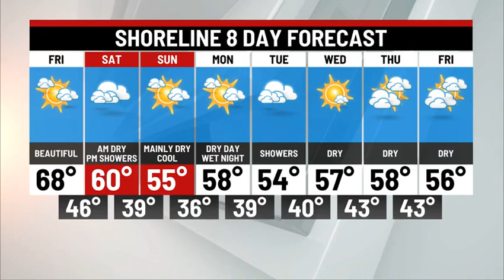THURSDAY OVERNIGHT WEATHER UPDATE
Beautiful/pleasant Friday 65-70. Mostly cloudy, breezy, cooler with late afternoon/evening rain.
Mainly dry and chilly Sunday